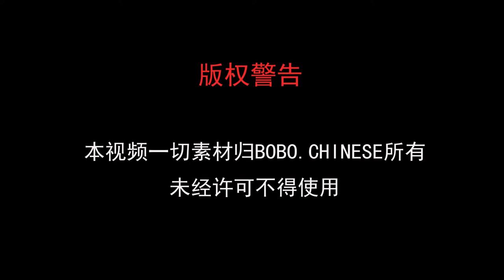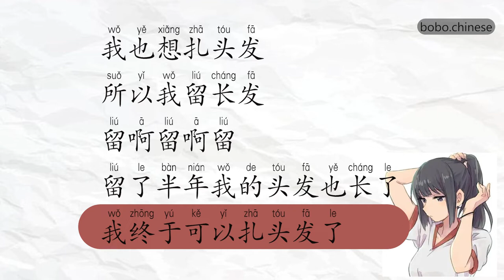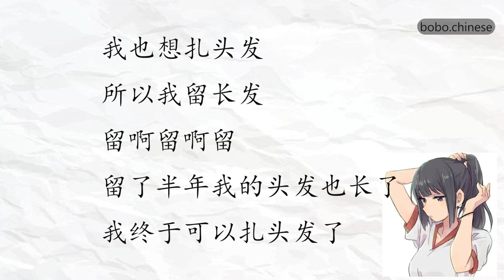扎头发 chinese mandarin reading 중국어낭독 汉语阅读